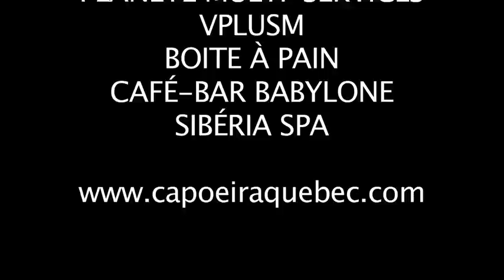Extrait du 10ème Baptême de Capoeira Sul da Bahia-Québec, Contra Mestre Joao de Deus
Extrait 10ème Baptême de Capoeira Sul da Bahia-Québec réalisé le 15 octobre 2011 au théâtre petit champlain organise par Contra Mestre Joao de Deus et Prof. Stagiaire Luana Estevao Vieira avec la participation de Contre Mestre Papa Capoeira Papa (Suisse), Contra C-Mestre Maxuel Capoeira Sdb (Paris), Contra mestre Fabio(Ottawa), Prof Chin (Santa Barbara-Cal.), Prof. Sale (San francisco-Cal.), Prof. Leitao (Montreal), Prof. budôy (Montréal), Instructeur Mumia Preta (Paris), Cabelo Yao (France), Daniel Guimont (Toronto), Louco Sul D B et tous les elèves de l'académie de Capoeira Sul da Bahia-Québec. Merci à tous pour l'energie!!! Axé.